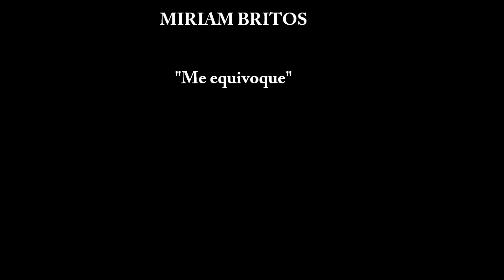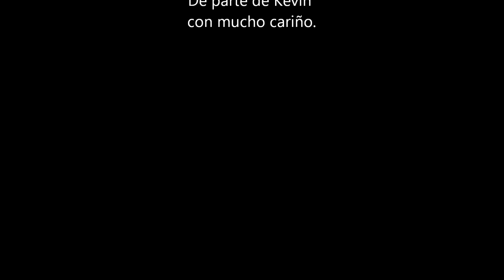MIRIAM BRITOS "Me equivoque" 2017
Miriam Britos es una artista de casi 30 años de trayectoria exitosa , desde Artigas, Uruguay,  luego de haber integrado exitosa banda cumple 15 años de lanzar su carrera como solista. "La perla negra del norte" o "La diosa tropical del norte", tal como la llaman, gracias a Kevin desde Uruguay que me hizo conocer esta bella cancion , exelente interpretacion y una voz increible , la belleza y la sensualidad de Miriam Britos.